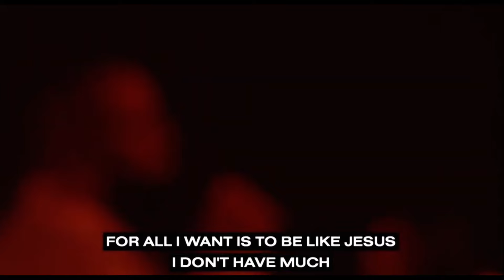Taya Gaukrodger - Jad Gillies - Upper Room & Elohim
Upper Room
Help me Holy Ghost
I need You more than anything
All my best ideas are Yours
So what am I but what You make of me
Breathe on my weakness
For all I want is to be like Jesus
I don't have much
But what I have is Yours to use
So make my whole life Your upper room
I need You more than I can say
May Your thoughts become my own
Till the Father's will be done in me
So help me God

Elohim
I stand upon the solid rock
Of faith in Christ
This steadfast hope shall not
Break apart within the trial
I am assured
His promises will never fail
As long as life remains
He is faithful
God is patient
God is kind
He does not envy
He does not boast
His ways are higher than my own
His thoughts consume the great unknown
Of this alone I am sure
My God is love
I draw my breath under His created windswept sky
I know my hope shall last long after my flesh retires
From dusk until the dawn, he calls His children home
His righteous love outlasts generations
God is patient
God is kind
He is Almighty God Elohim
Maker of the earth
He is the Lord of hosts Heaven's King
God of endless worth
His Kingdom stands above every power
Every living soul
His love is like the sun ever true
Shining over all
Every living soul
Shining over all
God is patient
God is kind